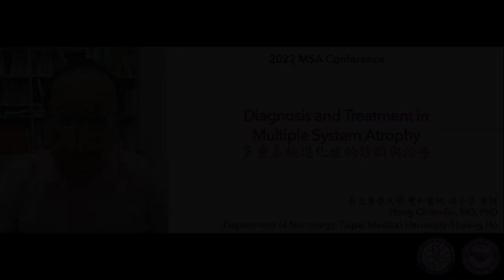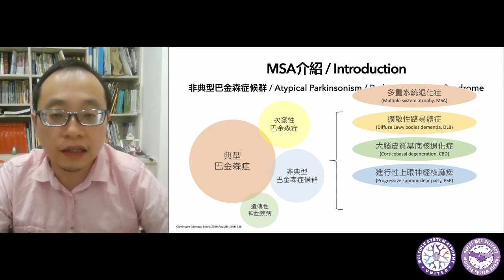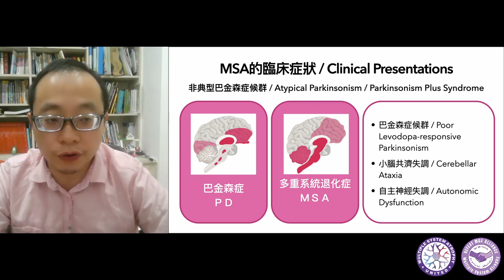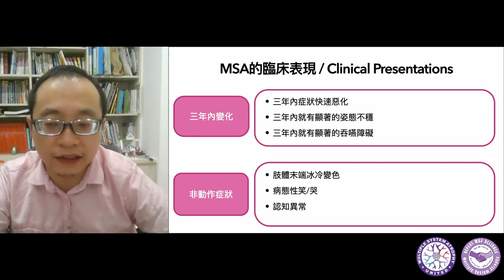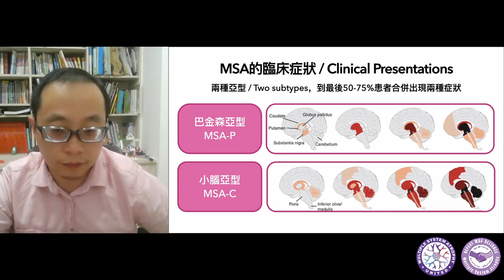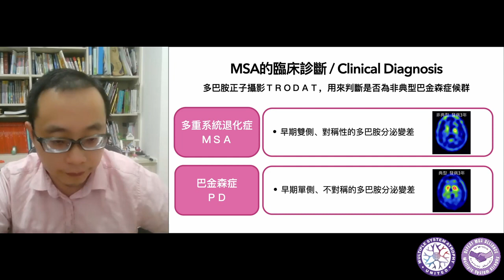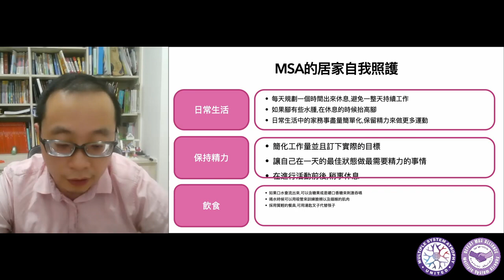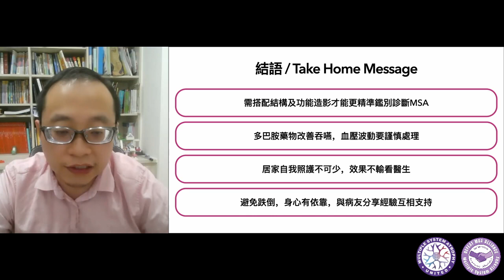多系统萎缩之诊断与治疗 (The Diagnosis and Treatment in Multiple System Atrophy) - Chien-Tai Hong, MD, PhD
3rd Annual All-Community Virtual MSA Conference 2022 - Chinese
The Diagnosis and Treatment in Multiple System Atrophy
Speaker: Chien-Tai Hong, MD, PhD